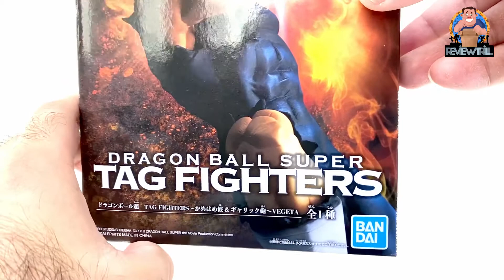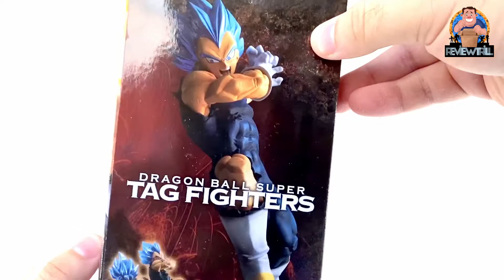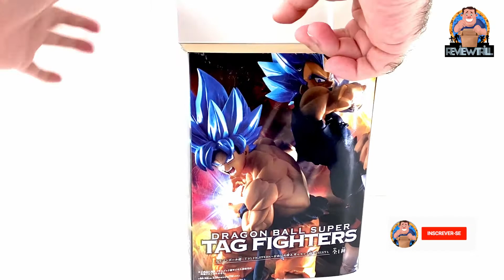VEGETA - DRAGON BALL SUPER: BROLY TAG FIGHTERS - BANDAI/BANPRESTO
Fala pessoal! Segue o nosso review do VEGETA da linha TAG FIGHTERS referente ao filme DRAGON BALL SUPER: BROLY MOVIE da Bandai/Banpresto! Uma linda Peça em PVC, com o Vegeta se preparando para lançar o Galick Ho!